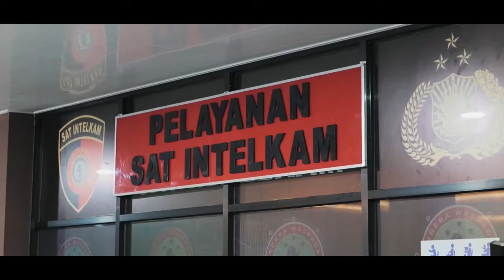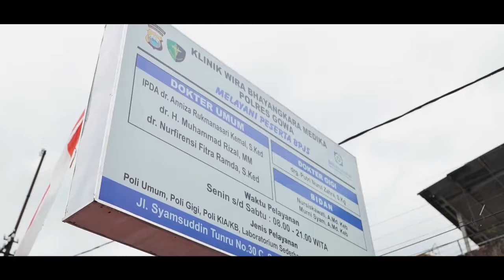Puang Jenderal kunjungi gowa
Kapolda Sulawesi Selatan Irjen Pol Andi Rian R Djajadi, S.I.K., M.H didampingi Ketua Bhayangkari Daerah Sulsel Ny. Dewwy Andi Rian dan Pejabat Utama Polda Sulsel pertama kali menginjakkan kaki di Markas Komando Polres Gowa